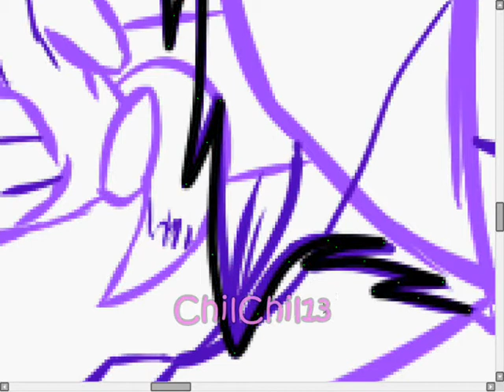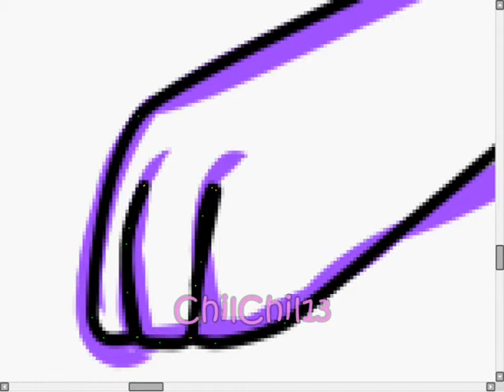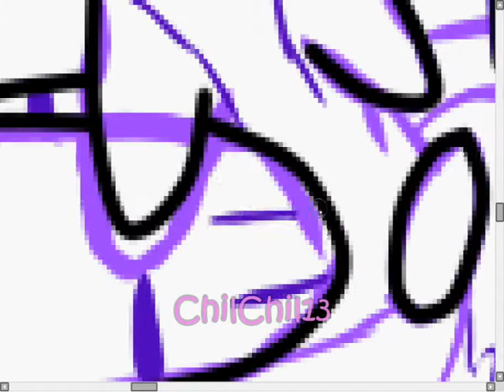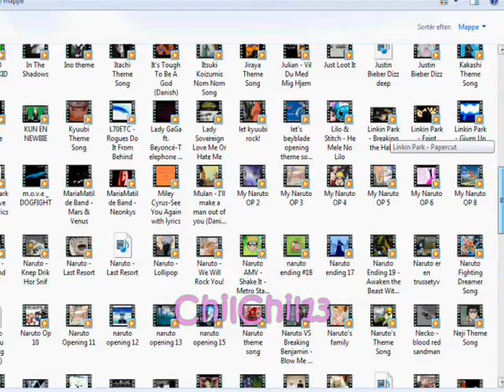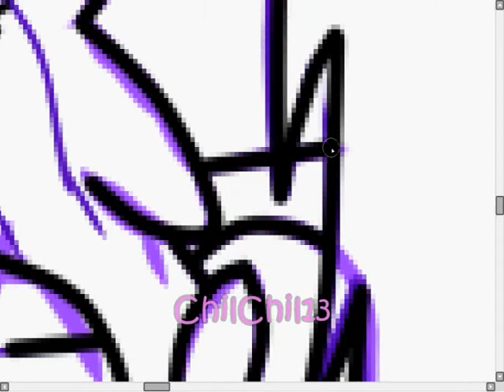I Draw - Chili with Paprika(Teddy) [Part 1]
Well. I draw my dog Chili(white) and his boyfriend xD Paprika(Red teddy) They are in hundeparken.dk :P If you are dk can you join os there and mabye meet my dig Chili ^^ Well that was that :P